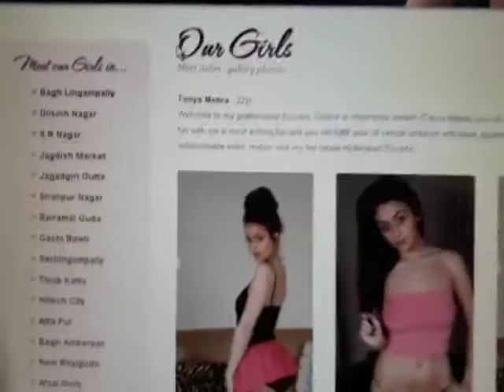Online sex Racket in Hyderabad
ఆన్ లైన్ లో అమ్మాయిలు.. మన హైదరాబాద్ లోనే
ఒక మొబైల్..కెమెరా..మంచం.. ఇలా ఏదైనా మొబైల్‌లో ఆర్డ‌రిచ్చేయొచ్చు. ఇప్పుడా జాబితాలో మ‌రో వ‌స్తువు... ఆ అది కూడా చేరిపోయింది. అదంటే ఏమిట‌నుకుంటున్నారా. బాగా డ‌బ్బున్న బాబులు ఆనందించ‌డానికి ఓ వెబ్‌సైట్‌ను తెరిచి అందులో అంద‌మైన అమ్మాయిల స‌ర‌ఫ‌రా కార్య‌క్ర‌మం మొద‌లు పెట్టేశారు.